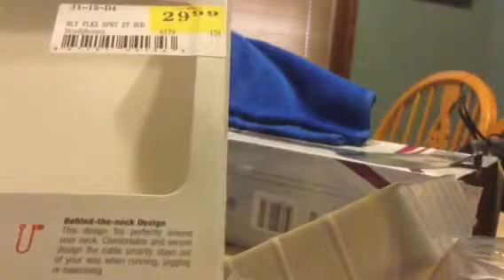Flex headphones unboxing